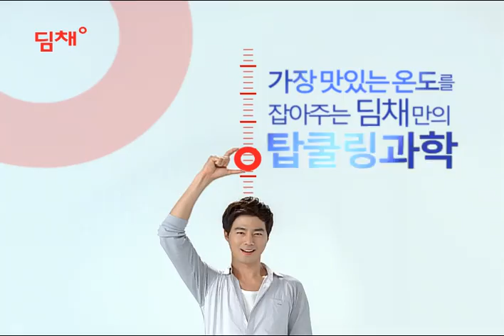[딤채] 2012년형 - 4룸 룸별 냉각 (30초)